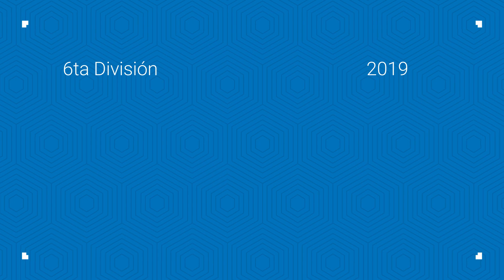Ayrton Liuzzo #3 vs Los Andes 6ta División 2019